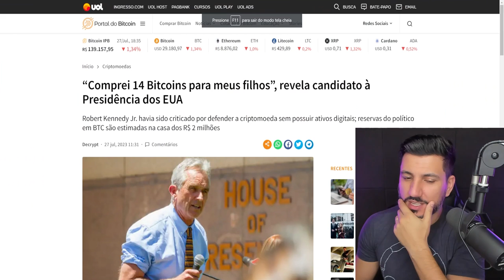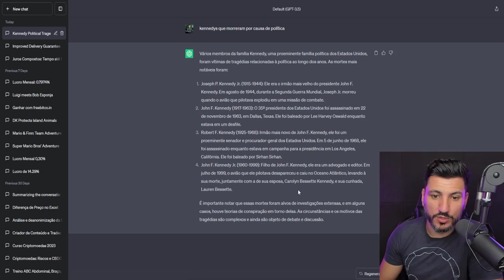POLÍTICO FALA QUE NÃO TEM CRIPTO MAS COMPRA 14 BITCOINS